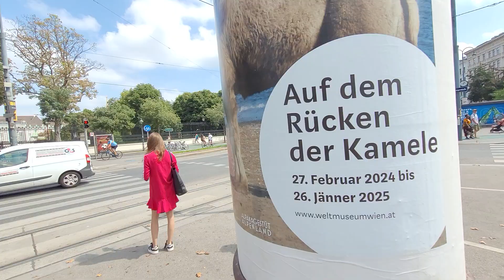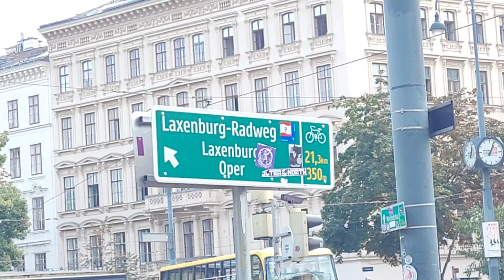Burgring [Vienna - August 2024][11]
Entering the museum district. Heading towards Burggarten.